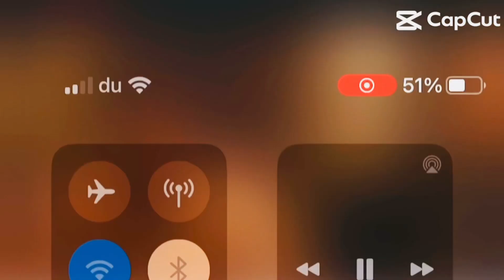Ajao ban hai khana sath ma